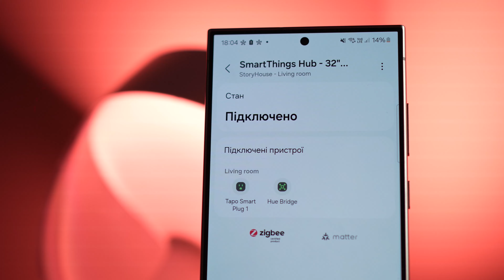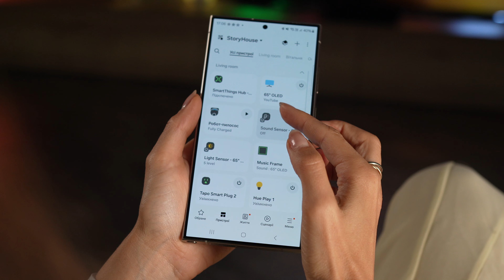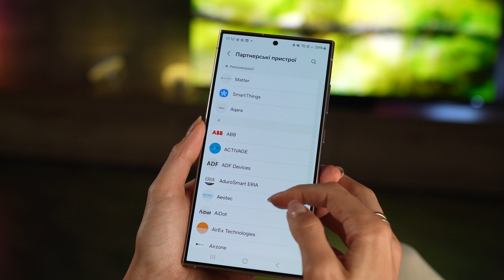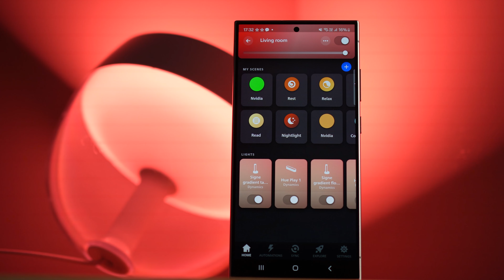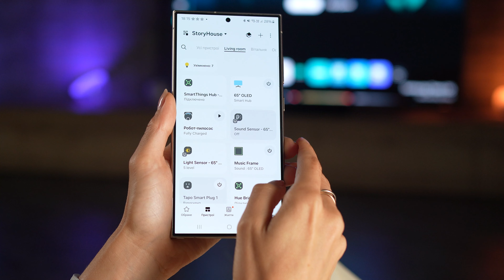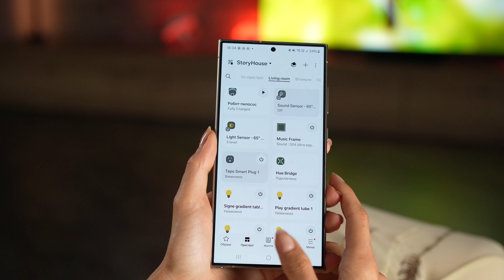Автоматизуємо та прикрашаємо студію за допомогою SmartThings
Показали на простих прикладах, що таке автоматизації пристроїв в розумнуму будинку!

Акція! Купуй Neo QLED та отримай
розумну розетку tapo
в подарунок

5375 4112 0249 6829